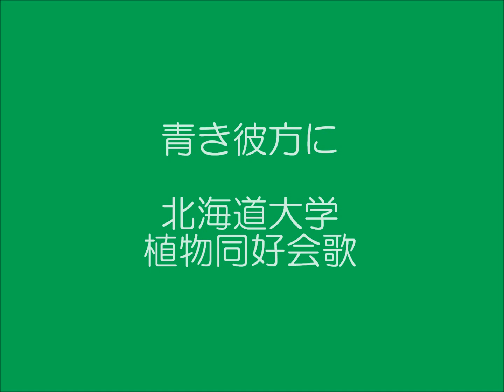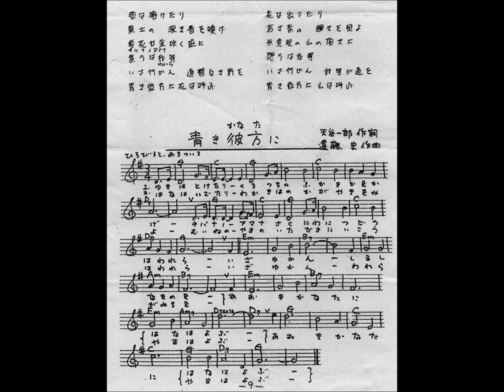青き彼方に 植物同好会歌 20150505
作詞：天谷一郎
作曲＆演奏：　遠藤　史
写真：　中西優子